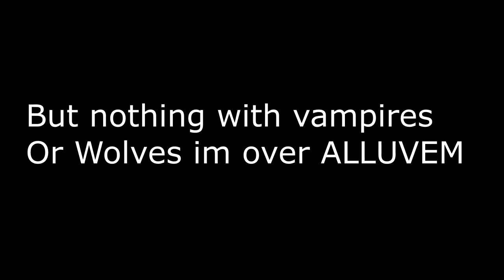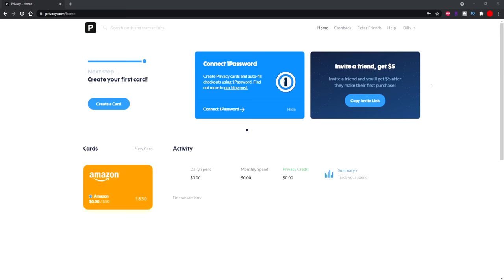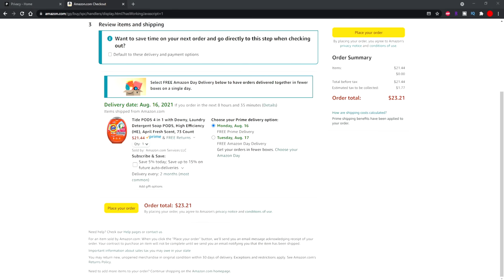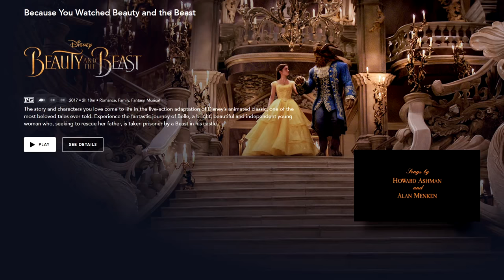I Watched *BEAUTY AND THE BEAST* For The FIRST TIME And Its UNBELIEVABLY Mind Boggling...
My other youtube channel: @BillyYSC